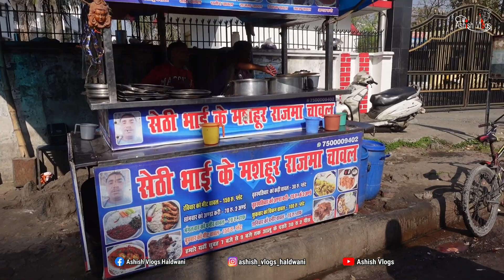सेठी जी का स्वादिष्ट चिकन चावल@Haldwani Street Food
Hello Friends...

This is Ashish Chandra from Ashish vlogs YouTube channel.
I am trying to give my best from my videos you people only...
In this video I Tried to explain Best Fast-food in Haldwani...

Address: Sethi Rajma Chawal Bareilly road near Medical College back side Gate. ..

Time- 7:00amto1:00pm

7Day Open

online payment ki Suvidha hai yahan per hai

Apne restaurant  ko promote karne ke liye aap mujhse contact bhi kar sakte hain...

Ashish Home kitchen
online non-veg food delivery...